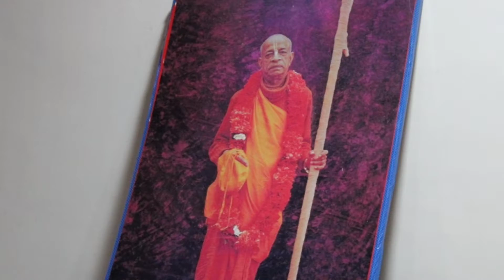31st December Celebration